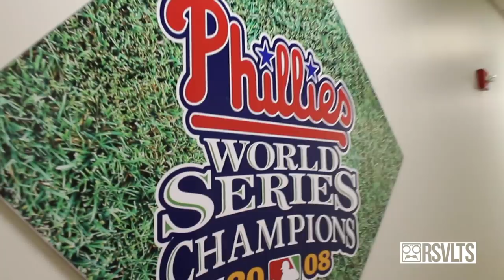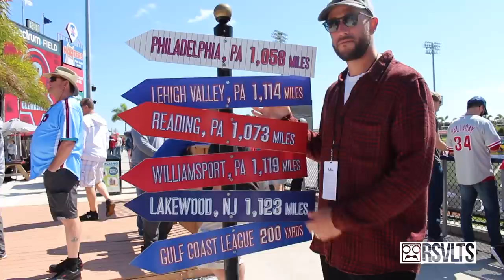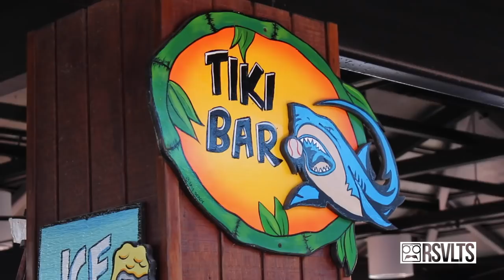Spring Training Day 10 VLOG | Phillies Camp